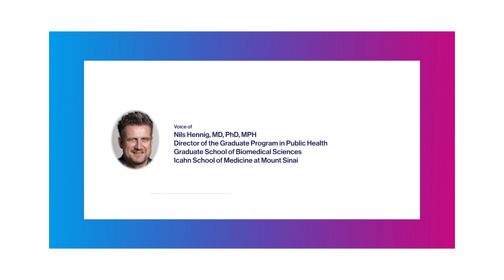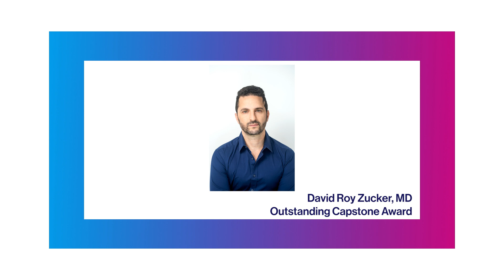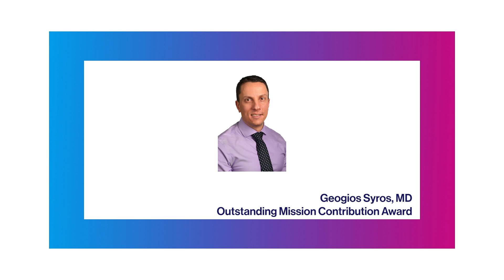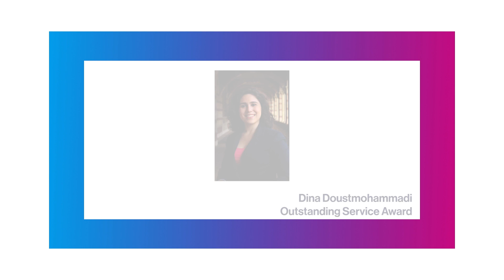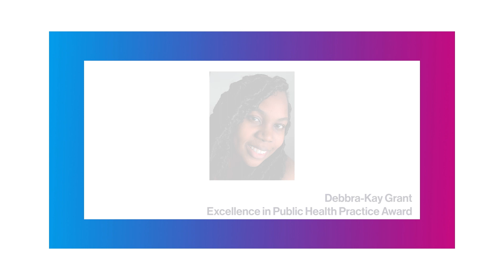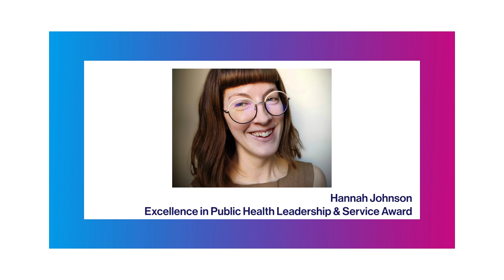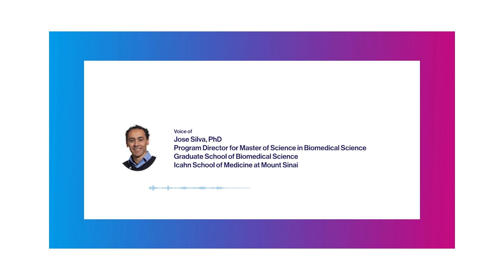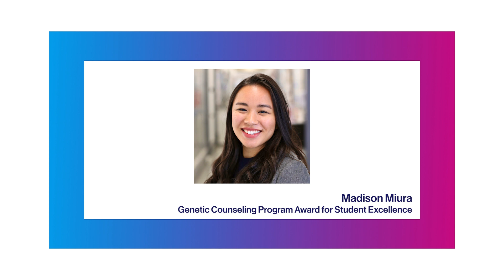2022 Achievement Awards Ceremony | Master's Degrees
Celebrate the accomplishments of the Class of 2022 at the Master's Degree Achievement Ceremony.